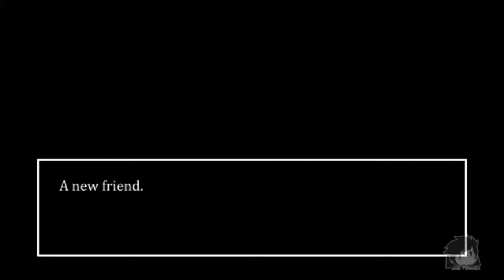UNDERVERSE xtale 0.019 the experiment.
Undertale belongs to toby fox, .amv belongs to brittainy stinson, underverse/xtale is by jael peñaloza .   Killer Sans is created and owned by Rahafwabas .  thanks for watching (: amv belongs to brittainy stinson. dreamtale belongs  to Joku. undertale by toby fox.  ink is by myebi, error sans is by loverofpiggie, fatal error's creator. Xedramon.  core frisk creator dokudoki. underswap  and underfell by au community song  experiment... -Disclaimer I do not own this song or the art undertale or any au in this video or claim to only own the amv... this is but for fun, a amv.for fun nothing more all rights go fully to the amazing artists . Listen ad-free with YouTube